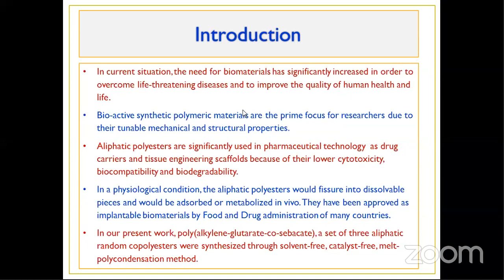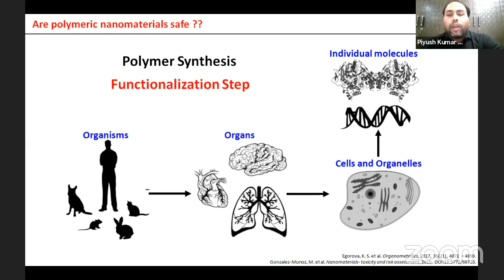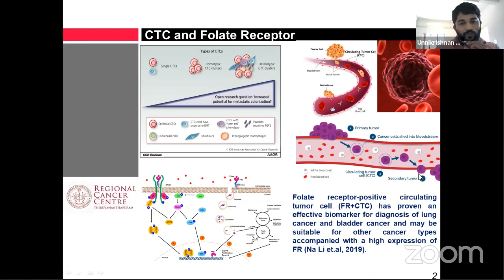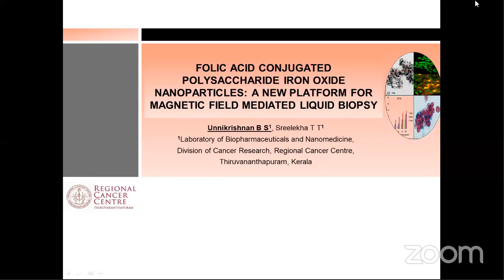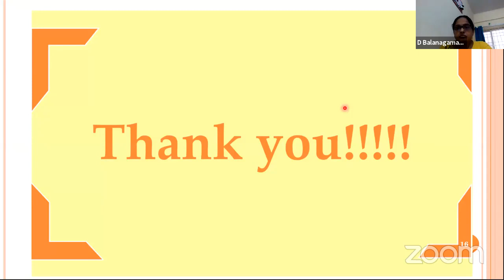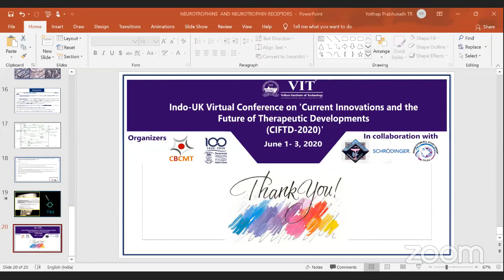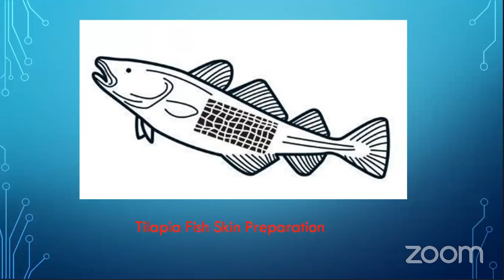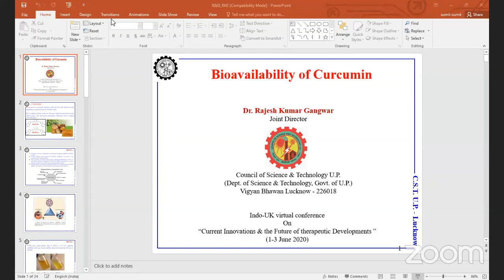Indo-UK Virtual Conference – Oral presentation OL-9 – OL16, June 3, 2020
Indo-UK Virtual Conference on 'Current Innovations and the Future of Therapeutic Developments (CIFTD-2020)'

Organized by
Centre for Biomaterials, Cellular and Molecular Theranostics (CBCMT)
Vellore Institute of Technology (VIT), Vellore, India

Swansea University, United Kingdom

National Institute of Pharmaceutical Education and Research (NIPER)
Kolkata

Schrödinger Inc, Bengaluru, Karnataka

Indian Stem Cell Study Group Association